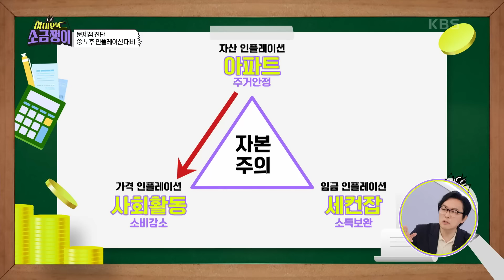노후의 3대 불안은? 돈·건강·외로움😥 필쌤이 제안하는 짧고 간단한 솔루션! [하이엔드 소금쟁이] | KBS 240625 방송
노후의 3대 불안은? 돈·건강·외로움😥 필쌤이 제안하는 짧고 간단한 솔루션!